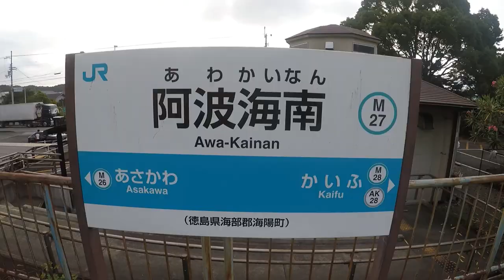Japan Rural Public Transport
I ride the slow train and bus to Temple 7, Jirakuji